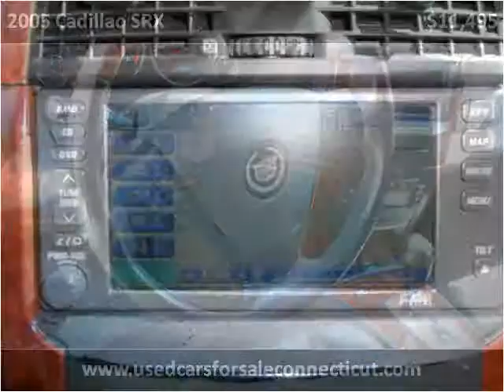2005 Cadillac SRX Used Cars New York Long Island NY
This 2005 Cadillac SRX is available from Bianco Auto Sales.